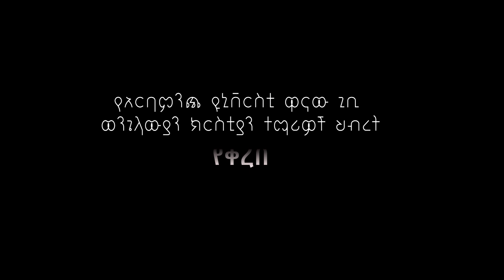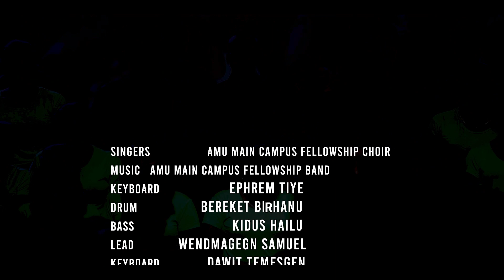የፍጥረት_ጌታ (EVASUE) AREBAMINCH UNIVERSITY MAIN CAMPUS EVANGELICAL CHRISTIAN FELLOWSHIP ኢቫሱ 2021